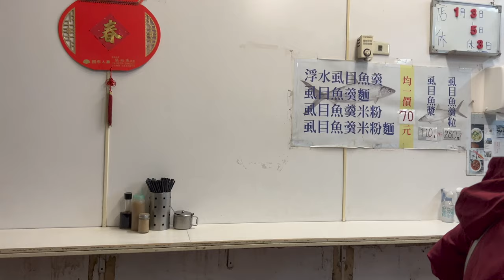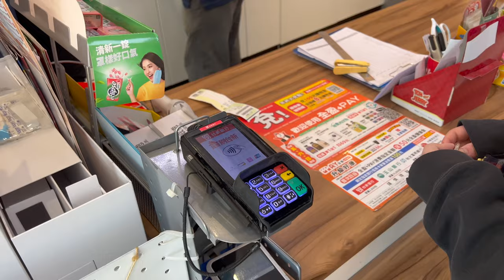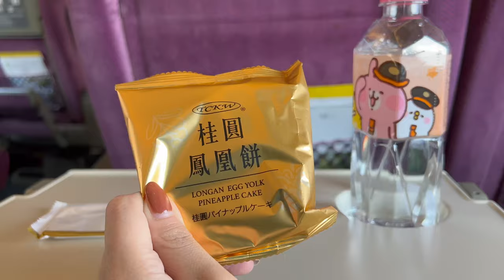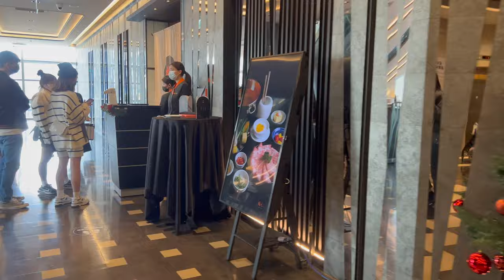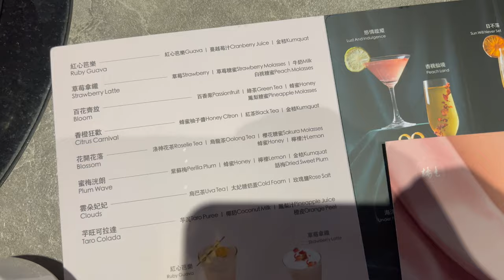taiwan vlog 🇹🇼 | train from taipei to tainan 🚅 BEST hot pot, breakfast buffet | a month in taiwan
episode 11 of my 6-week stay in taipei, taiwan 🇹🇼 //
spent the morning in tainan grabbing breakfast (including the hotel breakfast buffet) before taking the high speed rail back to tainan. then we went to the xinyi area to go to orange shabu for some top notch hot pot. hope you enjoy ☺️

-the british consulate at takow
-海天下海產餐廳 (sea world seafood)
-glory pier
-the lakeshore hotel tainan
-阿堂鹹粥
-阿鳳浮水虱目魚羹
-shin kong mitsukoshi xinyi
-breeze xinyi
-橘色涮涮屋 (orange shabu)

00:00 - day 31: sunset views, seafood dinner, glory pier
04:30 - day 32: street food, breakfast buffet, orange shabu